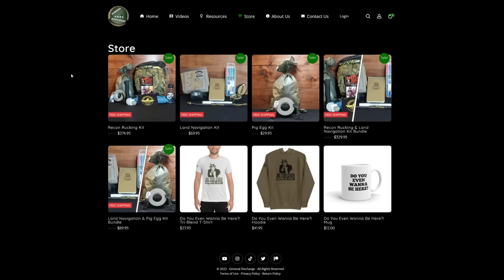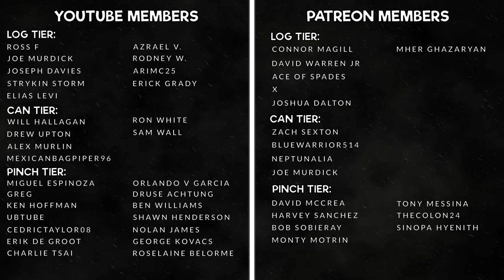WHAT’S THE DIFFERENCE BETWEEN MARINE RECON AND FORCE RECON?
Do you know the difference between Marine Recon and Force Recon? For starters, Reconnaissance Marines are the tip of the spear in the United States Marine Corps. Within their community are two distinct elements: Division Recon and Force Recon.

Both of these assets in the Reconnaissance Marine community bring to the table something unique. But what exactly do Recon Marines do? What about Force Recon? And what separates Force Recon from Marine Recon? If you want to learn more about the differences between Marine Recon and Force Recon, watch this video!

SUPPORT US!